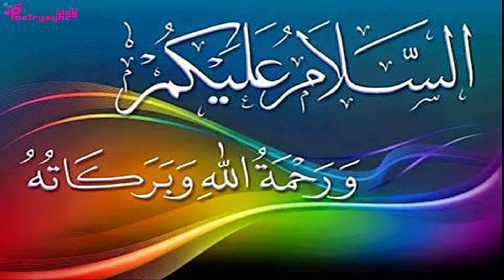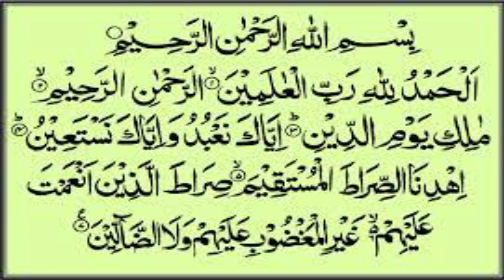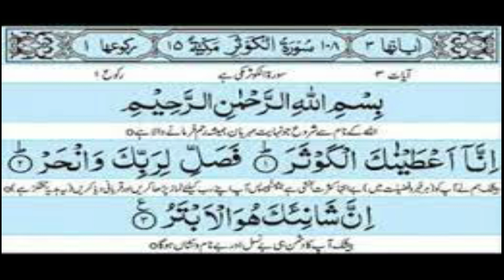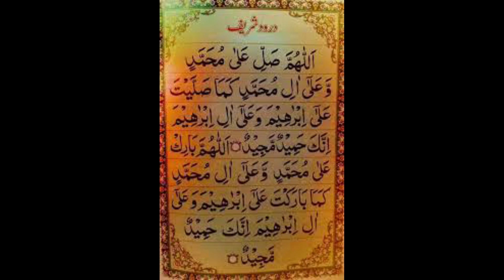Amal of 27 Rajab Night To Change Fate | Ubqari Wazaif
In this video amal of 27 rajab night is explained to change fate and fulfill wishes and heart desires.